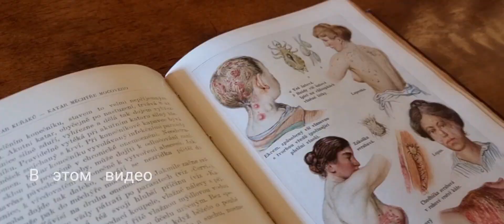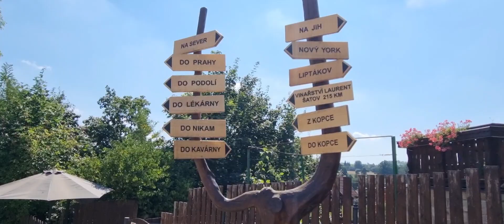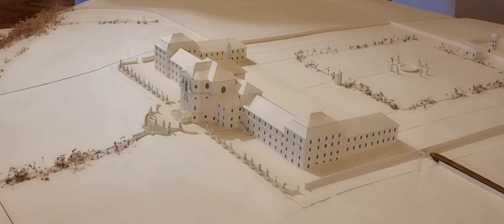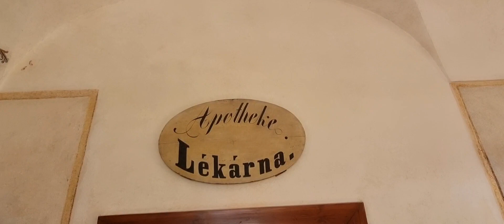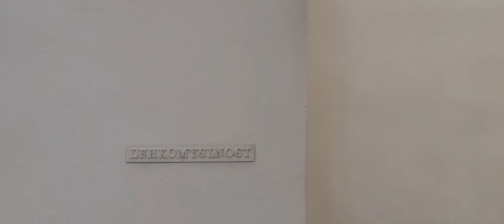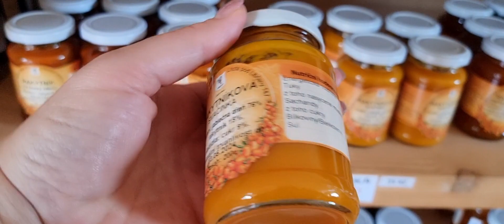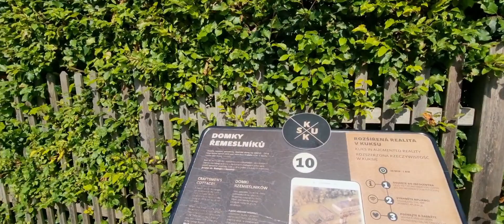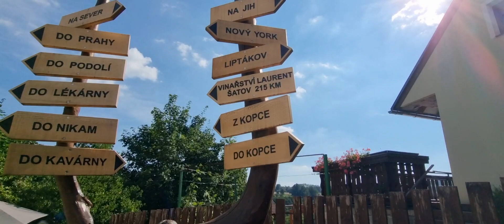Кукс - Голова мёртвой аристократки,порошок из черепа висельника и другие сокровища Берега Смерти.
Кукс - Мы приехали в очень уникальное место которое незаслуженно забыто туристами. Не совсем забыто,но их здесь меньше чем в Карловых Варах. А ведь именно это место,когда-то было главным конкурентом Вар!
Мы хотим вам рассказать историю одного замка,в который мы опоздали на 100 лет. Это замок - госпиталь КУКС
А началась его история с большого обмана...